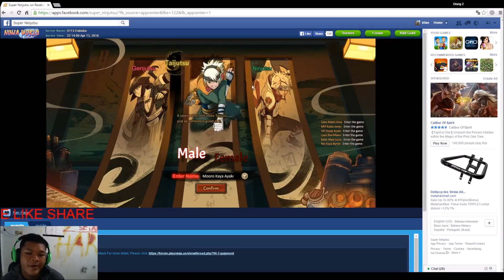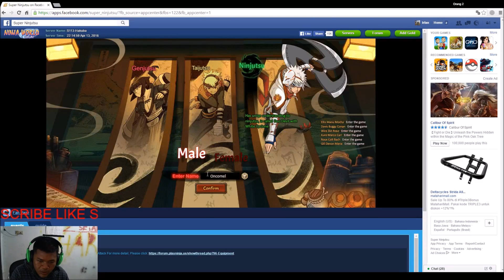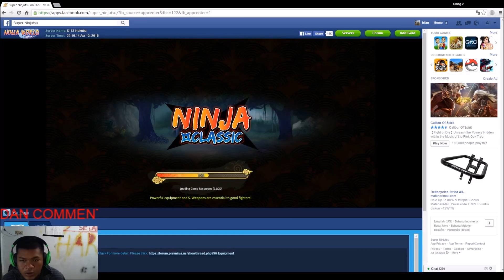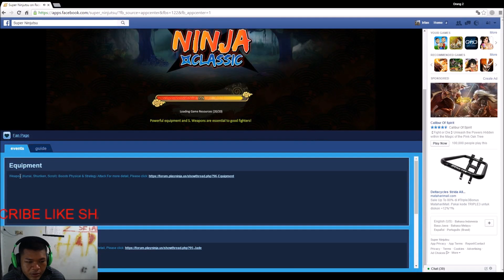Play Browser Game Super Ninjutsu #14